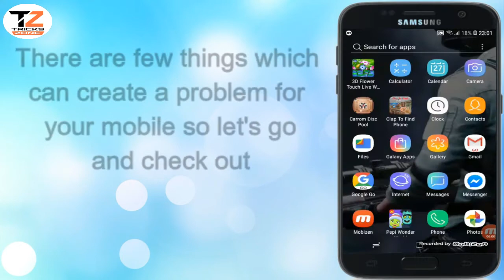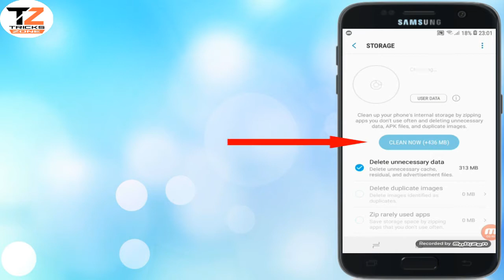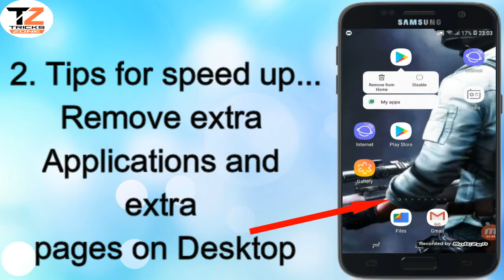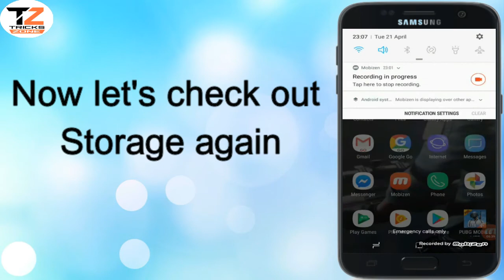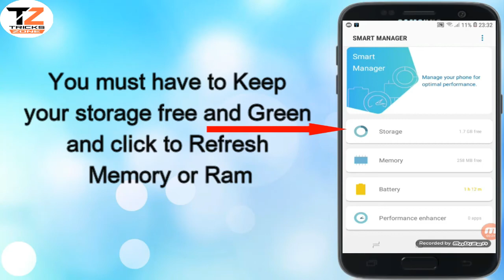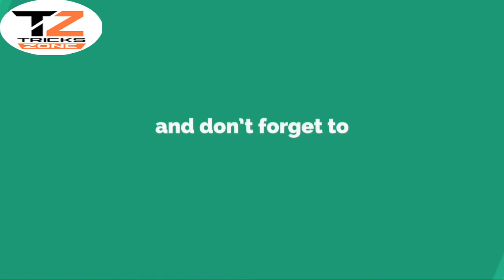how to make your old phone fast again | tricks updated! 2020 | Tricks Zone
Hi Friends
                 In this Video i am going to show you how to make your old mobile fast in this video i give your best and short tricks to make your mobile fast. so please watch complete video and follow the tricks

How to make your old mobile fast best tricks updated! 2020